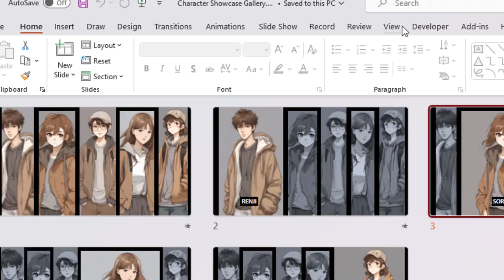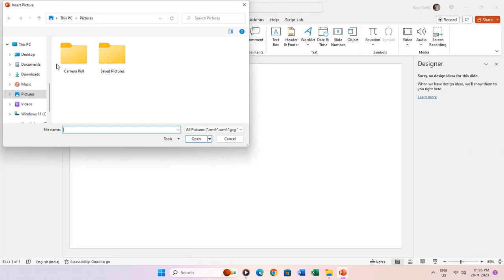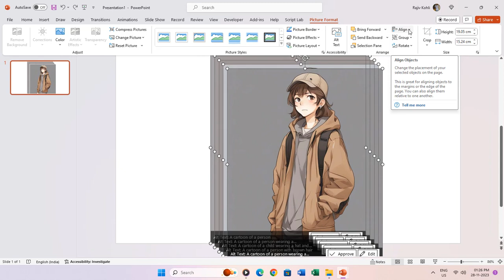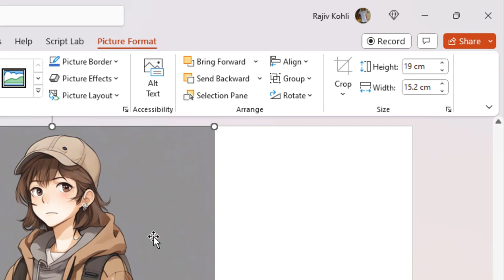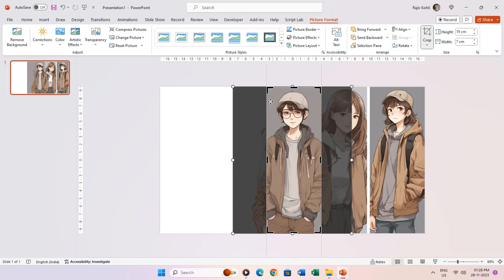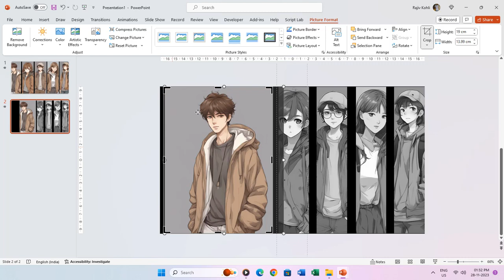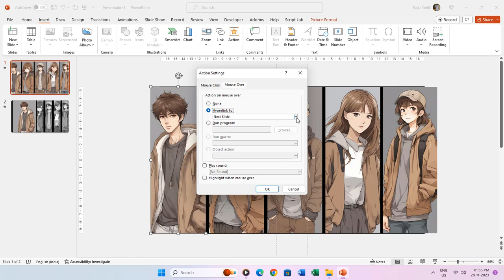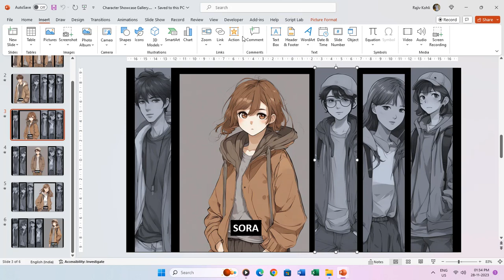How To Use Morph Transitions with Action Settings in PowerPoint Tutorial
In today's tutorial, we're diving deep into the magic of Morph Transitions, coupled with Action Settings and Mouse Over animation effects. These techniques will take your slides from ordinary to extraordinary, adding an interactive and dynamic touch.

Key Points Covered in the Presentation:

1. Introduction to Morph Transitions:
   - Learn how to seamlessly transition between slides for a polished and professional look.
   - Discover the art of timing with a snappy duration of 0.50 seconds.

2. Setting the Stage: Creating a Striking Initial Slide:
   - Step-by-step guide to arranging and cropping images for maximum visual impact.
   - Customizing the layout for a unique and personalized touch.

3. Advanced Slide Navigation with Action Settings:
   - Utilize Action Settings and Mouse Over effects for interactive slideshows.
   - Avoid the need for individual Mouse Clicks or Timings with our expert tips.

4. Hands-On Tutorial: Building Your Own Dynamic Presentation:
   - Follow along with a new blank presentation as we insert, resize, and arrange images.
   - Learn the art of cropping with precision and maintaining equal sizing.

5. Applying Morph Transitions Across Slides:
   - Apply Morph Transitions to create a smooth and visually stunning flow.
   - Set the stage for seamless transitions using the Transitions tab.

6. Adding Interactivity: Action Settings and Mouse Over Effects:
   - Implement Action Settings and Mouse Over effects to create a user-controlled slideshow.
   - Watch as we link slides, creating an engaging experience for your audience.

7. Finishing Touches: Looping Between Slides:
   - Duplicate slides for a continuous loop of captivating visuals.
   - Witness the magic as the slideshow seamlessly transitions based on mouse position.

🌟 Your PowerPoint journey is about to reach new heights! Download the presentation, explore the magic, and get ready to transform your presentations. Happy presenting! 🌈💻

Happy creating, and we look forward to seeing your dynamic presentations! 🚀✨

CodePen
Character Showcase Gallery

🌻 The Teacher presents a captivating Microsoft PowerPoint animated presentation.